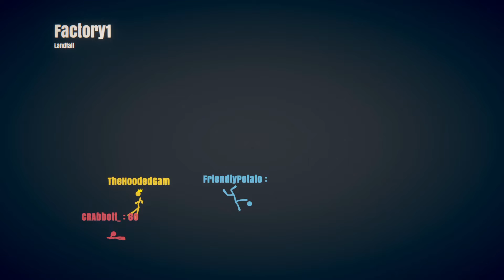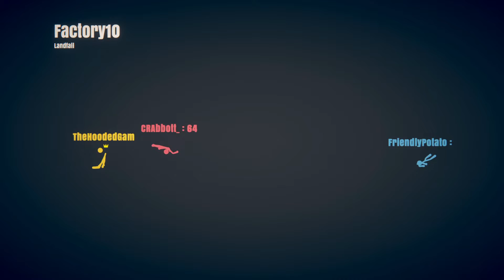Getting INSANELY Lucky! | Stick Fight: The Game Funny Moments #2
Craig and I are joined by FriendlyPotato in this video, but I get insanely lucky throughout the game.